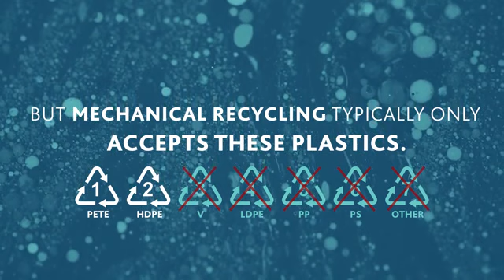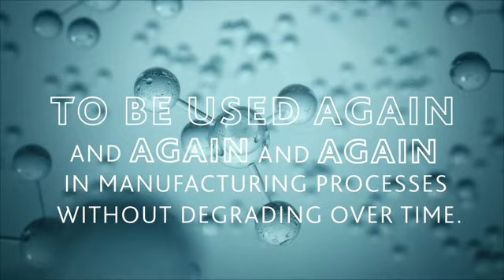Together we can create a true circular economy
The Estée Lauder Companies (ELC) and specialty materials provider Eastman today announce a global memorandum of understanding (MOU) that will enable ELC to take significant strides towards its 2025 sustainable packaging goals.

Through the agreement, ELC and its portfolio of brands will begin incorporating packaging solutions enabled by Eastman's molecular recycling technologies and portfolio of Renew resins with up to 100% certified recycled content.* This is the first sustainability-based agreement between Eastman and a major prestige beauty house and will help drive the increased use of recycled and/or recyclable plastics in luxury cosmetics packaging.